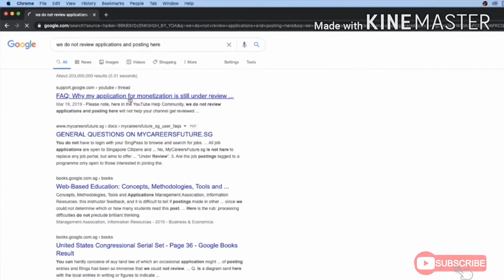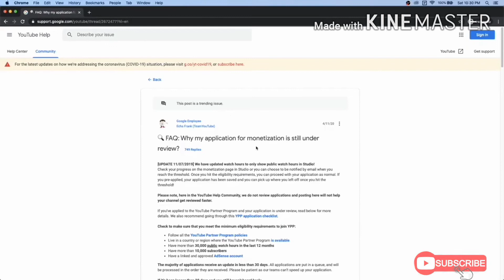BAD NEWS FOR SMALL YOUTUBERS | MONITIZATION 2021 TRUTH REVEALED